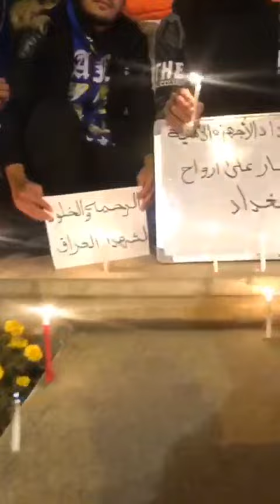وقفة تضامن في محافظة الانبار مع عوائل شهداء ساحة الطيران في بغداد